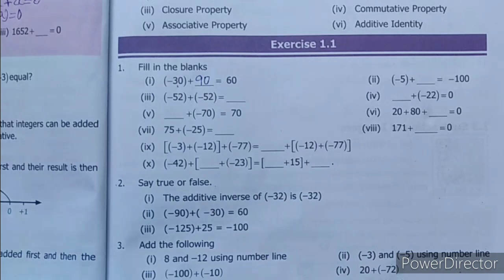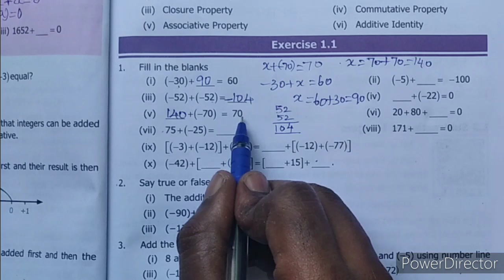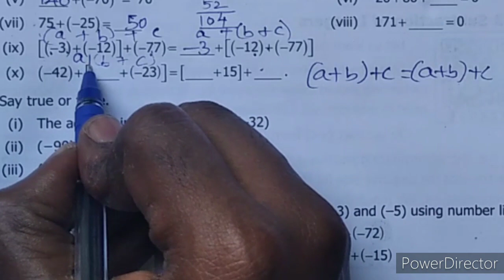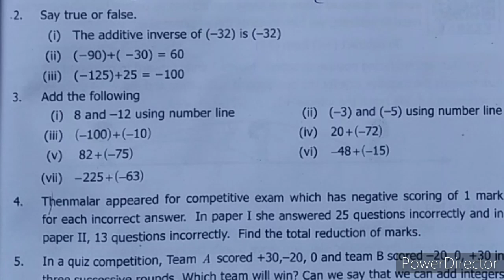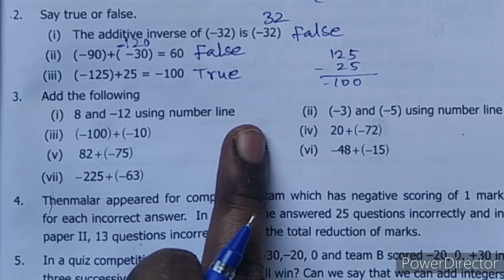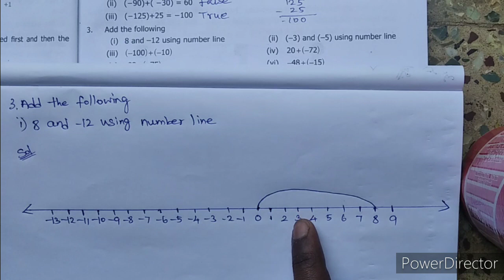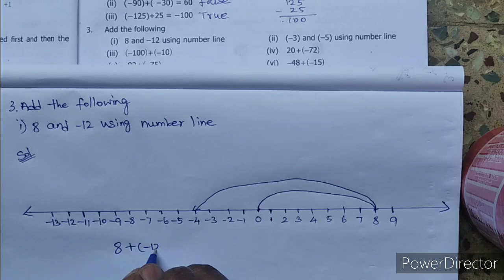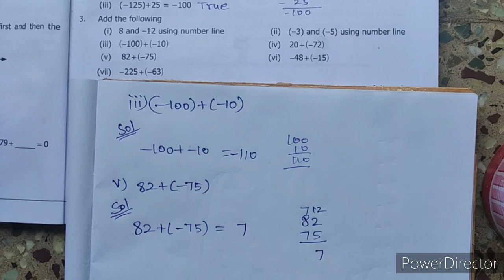7thMaths |part-9 | chap-1|Sami's Notebook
7thMaths |part-9 | chap-1|Sami's Notebook

In this video we are going see how to solve Exercise 1.1 sums.